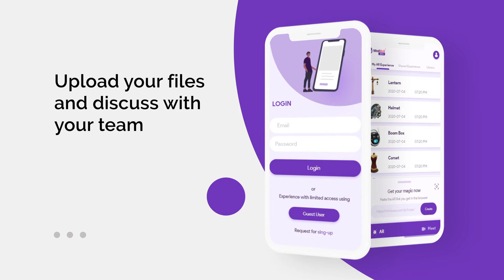MindWoX - 3D immersive teleconference platform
MindWoX lets you connect, collaborate and communicate you projects and ideas in 3D using multiple hardware such as smartphones, laptop and VR headsets.